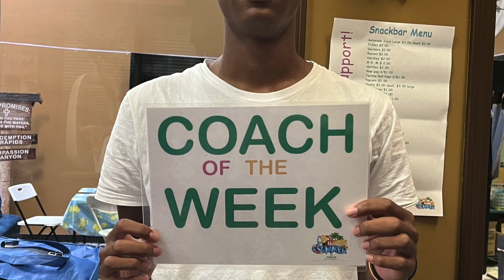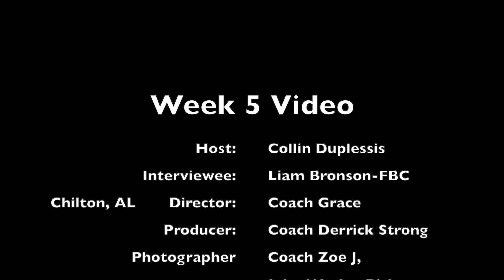WEEK 5 VIDEO 2023